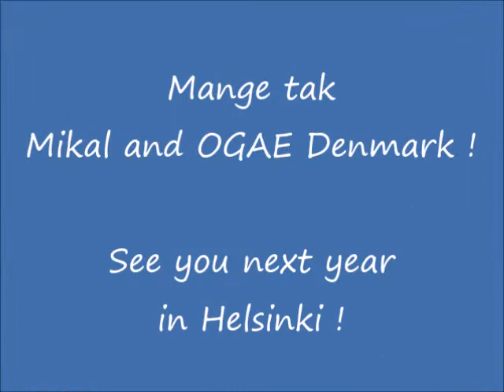OGAE Denmark - Øve os på hinanden - Mikal Johansen (FANvision 2021)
Mikal Johansen performing "Øve os på hinanden" (Denmark 2021)